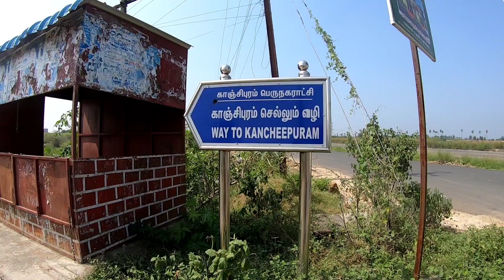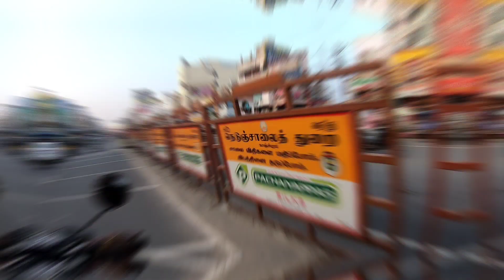kanchipuram | all India cycling